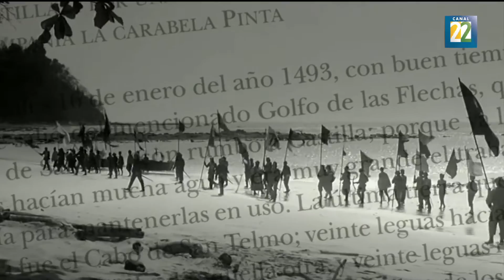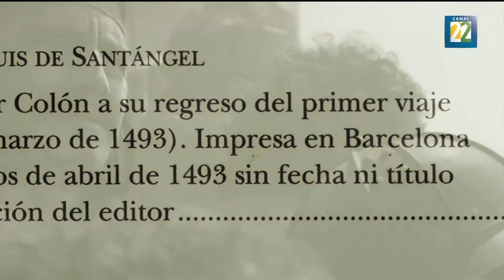¿Sabía Cristóbal Colón lo que encontraría en 1492?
El antropólogo e historiador Christian Duverger  propone releer la bitácora que escribió Cristóbal Colón cuando desembarcó en América. Texto que retoma en su libro "Diario de a bordo". Por Karen Rivera.